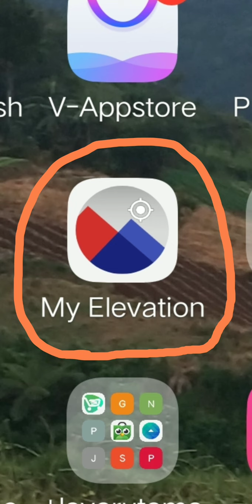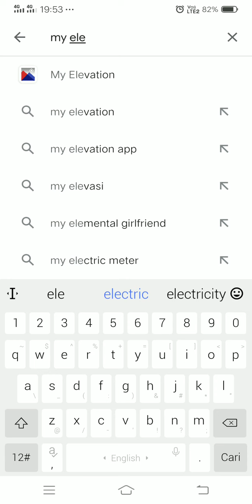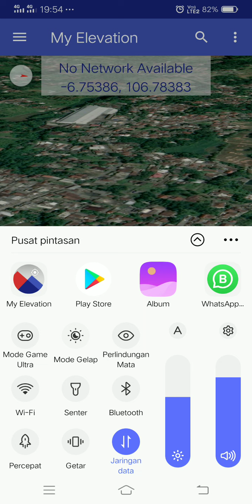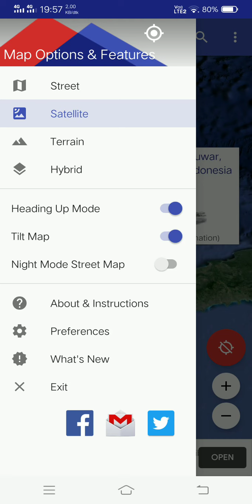CARA mengetahui ketinggian suatu tempat